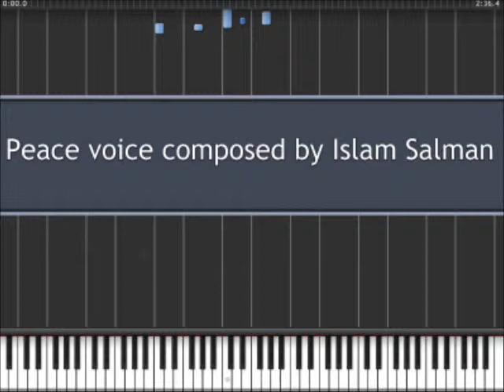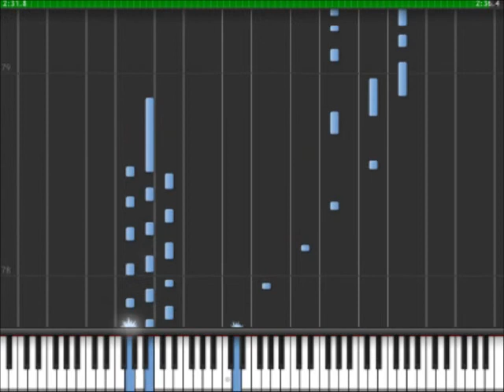Peace Voice composed by Islam Salman